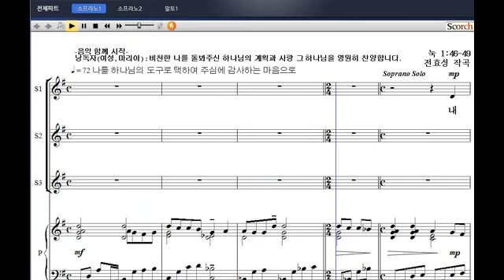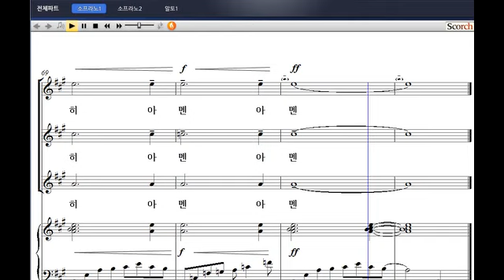[성탄절 칸타타: 그곳에서] 03. 마리아의 노래(전효성 작곡) - 소프라노 1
[비앤비출판사] 성탄절 칸타타: 그곳에서
03. 마리아의 노래(전효성 작곡) - 소프라노 1